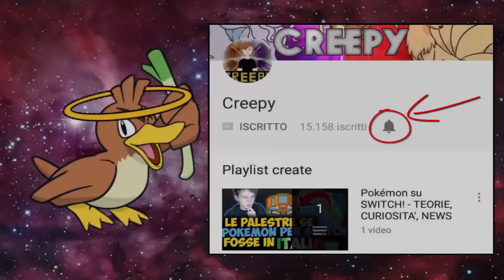LEGGENDARI E TRAMA PRINCIPALE DI POKEMON PER SWITCH IN ITALIA? - TEORIE POKEMON SU NINTENDO SWITCH